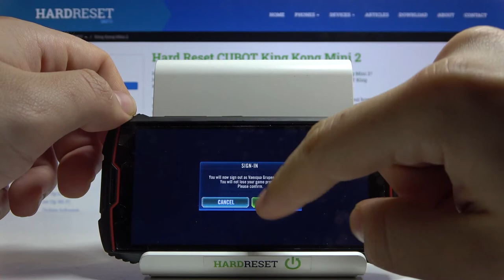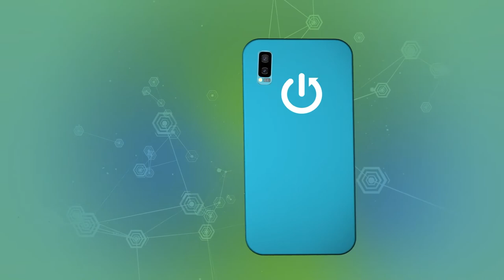Star Wars Galaxy of Heroes Performance Test on Cubot King Kong Mini 2 – Gameplay | Quality Checkup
In today’s gameplay we will show you Star Wars Galaxy of Heroes on Cubot King Kong Mini 2. Discover the efficient of presented Cubot King Kong Mini 2 smartphone while playing this amazing race game which is Star Wars Galaxy of Heroes. It’s very important to have stable fps and no working problems while playing such games. Decide by yourself if Cubot King Kong Mini 2 can handle Star Wars Galaxy of Heroes and other newest mobile games without performance issues.

How many fps have Cubot King Kong Mini 2 while gaming? How Star Wars Galaxy of Heroes works on Cubot King Kong Mini 2? How many FPS Cubot King Kong Mini 2 has? How to check Star Wars Galaxy of Heroes Settings? How to check Star Wars Galaxy of Heroes FPS on Cubot King Kong Mini 2?

Standardy
GSM, UMTS, LTE
Type
Touch
Dimensions
119.00 x 58.00 x 12.10 mm
Weight
122.70 g
Display
Color / IPS TFT
16M colors
540 x 1080 px (4.00") 302 ppi
∼59.8% screen-to-body ratio
Display protection

Talk time (max.)

Stand-by (max.)

Standard battery
Li-Ion 3000 mAh
Quick battery charging

Wireless battery charging

Internal memory
32 GB
RAM memory
3 GB
Memory cards

Operating system
Android 10
Processor
MediaTek Helio A22 MT6761
Processor clock: 2.00 GHz
Number of cores: 4
GPU: PowerVR GE8300 @660 MHz

Cubot King Kong Mini 2, MediaTek Helio A22 MT6761, 3 GB RAM, max performance, max, performance check, test, check, frames per second, performance, quality, settings, fps, Star Wars Galaxy of Heroes